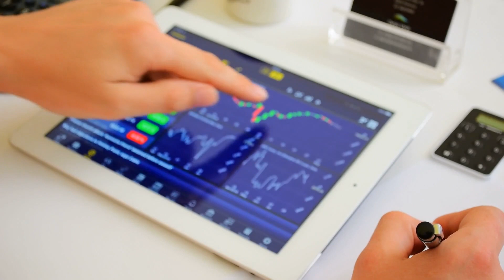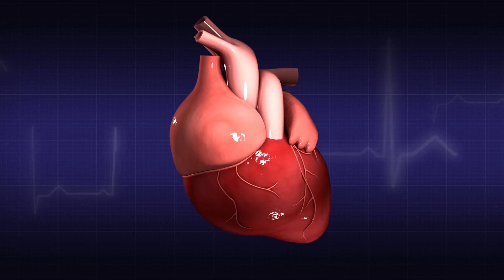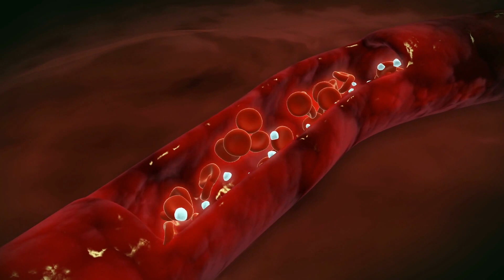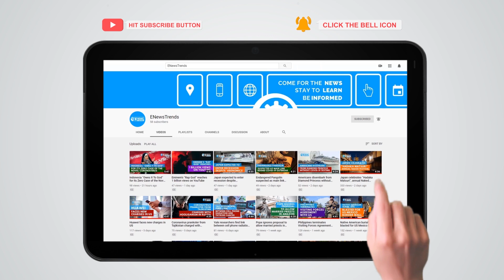New Medication Found to be Safe and Effective When Treating Shock Caused by Blood or Fluid Loss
A preliminary research revealed that centhaquine reduced death rate and improve mortality among 105 patients in India receiving standard of care for a hypovolemic shock in a hospital or intensive care setting. Centhaquine is a new medication to treat individuals suffering from severe blood or fluid loss.